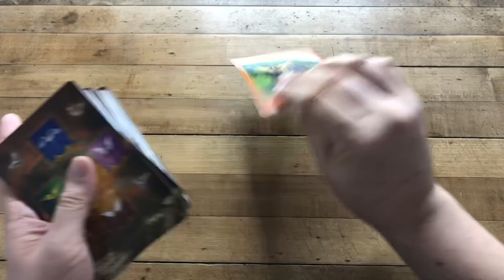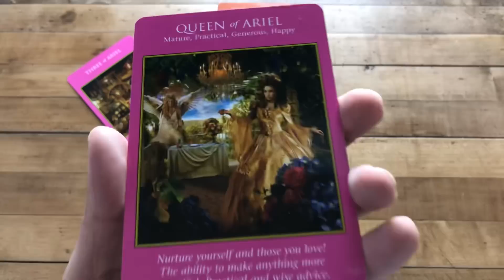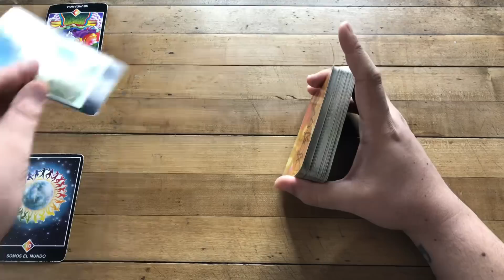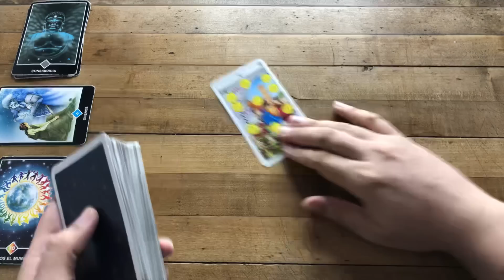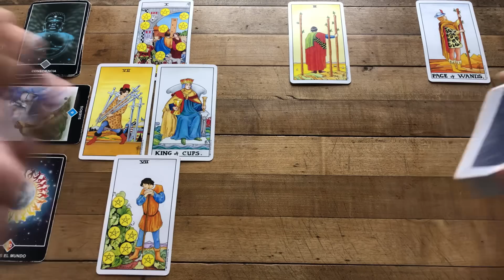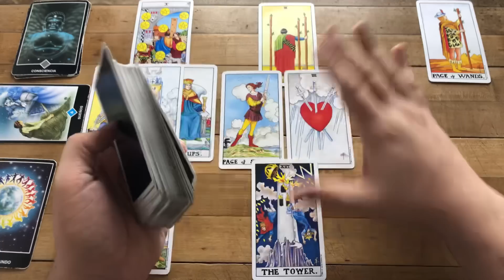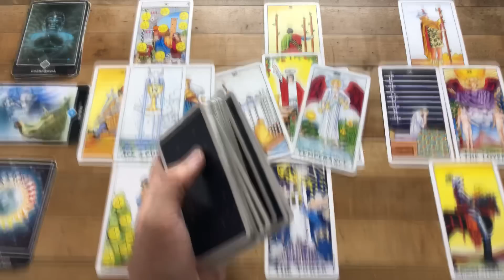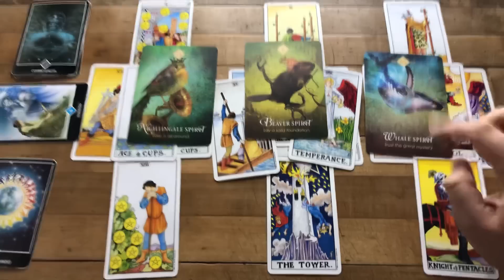ACUARIO LOGRAS SER RESCATADA/O Y VERAS LOS RESULTADOS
GRAN ESPECIAL EN DIRECTO CON JOTA 29 DE SEPTIEMBRE 2020 - 8PM BOGOTA Y MEXICO - 10PM BUENOS AIRES. SERA UN HONOR EL PODER CONTAR CONTIGO. TE DECRETO LUZ Y PROGRESO

Love,
J.

ATENCION: TV+18

acuario,tarot,acuario,amor,trabajo,dinero
acuario,tarot,acuario,amor,trabajo,dinero
acuario,tarot,acuario,amor,trabajo,dinero